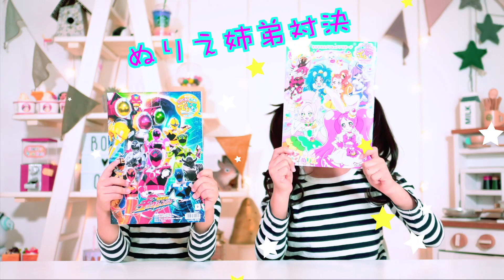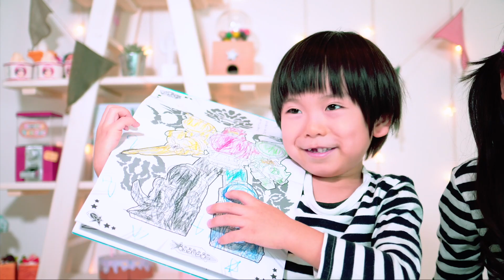ぬりえ姉弟対決！キラキラ☆プリキュアアラモード キュウレンジャー 男子VS女子 ♥ -Bonitos TV- ♥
ぬりえチャレンジ！男子VS女子！１年ぶりにぬりえで姉弟対決しました！去年より上手になったかな？
どちらが上手だったかな？コメント欄へ投票してね💖✨

みなさまの毎日に沢山の幸せが降り注ぎますように…☆*:.｡. o(≧▽≦)o .｡.:*☆
愛を込めて❤︎
May the happiness be with you

お手紙などはこちらへお願いします♡
〒106-6137